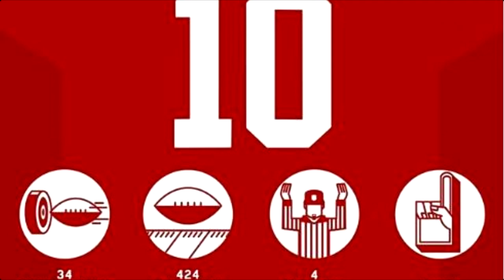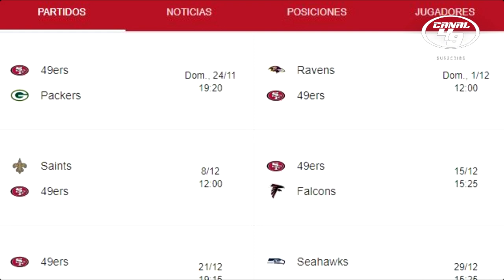49ERS PACKERS MUCHA HISTORIA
Regresamos a la senda del triunfo y nos ponemos 9-1 en la temporada, mantenemos el liderato de la división y la temporada después de un apretado juego contra los Arizona Cardinals, es hora de mostrar lo mejor pues el siguiente rival son los Green Bay Packers y Aaron Rodgers, batalla por el liderato de la conferencia y con implicaciones para los playoffs, este Domingo por la noche el Levi´s Stadium sacará chispas!!!

Aquí el vídeo anterior "MIRAR HACIA ADELANTE"

GO NINERS!!!